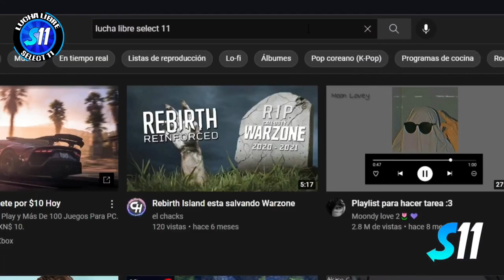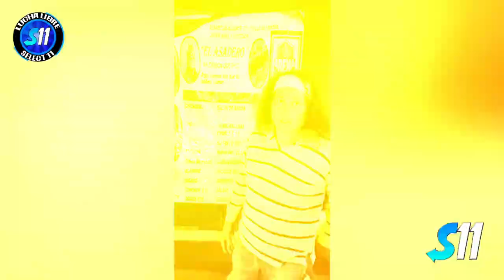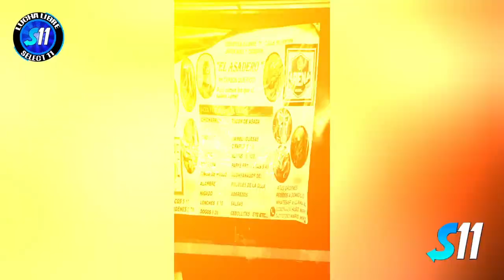Dariux vs Xtreme Fly ( Completo ) Mano a Mano Drong Brothers Arena Guadalajara